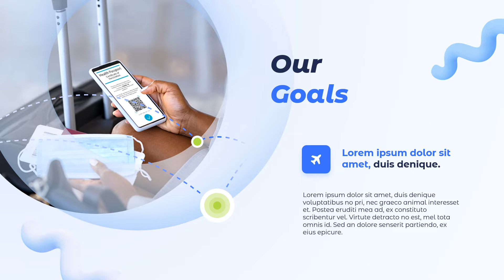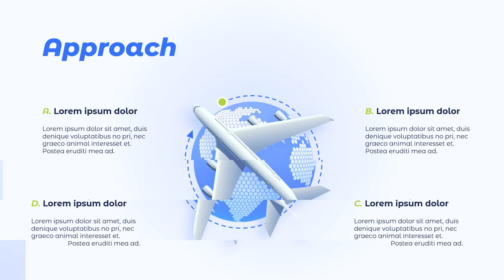Safe Travels With Travel Bubble Powerpoint Presentation Video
√ Landscape orientation style
√ Professionally designed
√ Color, size, shading etc. can be modified